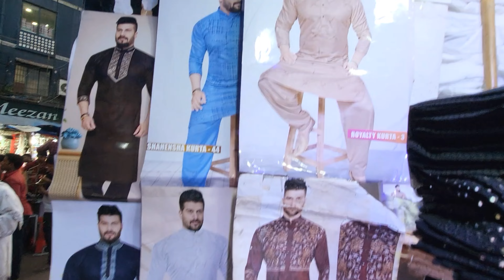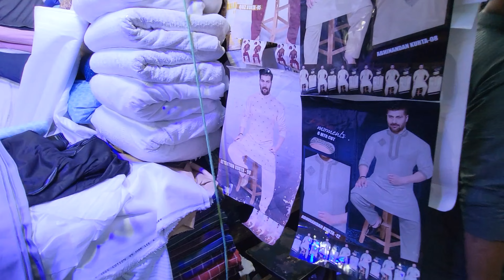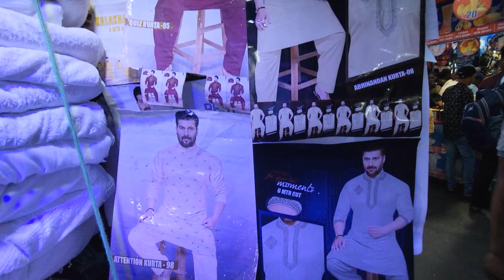Manish Market कपड़े की बड़ी Wholesale मार्किट मुंबई musafirkhana Yaha milta hai har taraha ka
Musafir Khana Market 4 Cloths is a shopping mall located in Mumbai, Maharashtra.
The selection of clothing was amazing - there was a great variety of styles . there were a variety of options to choose from, and it was all fresh trendy febric available here. I highly recommend Clothing Market - the prices are reasonable and the quality of the clothing is low price.
You can even get a variety all kinds of raw material and affordable range.

Musafir Khana Market 4 Cloths is
 7 days open Market
 between 12:00 PM to 12:00 AM.

👉The street address of this place is Mandvi Koliwada, masjidbandar Mumbai, 400001

00:00  INTRO

04:09. IMPORTED DESIGNER FEBRIC
              SHERWANI, pathani
              NATIONAL STORE 2

08:16   Kurta payjama,pant shirt,codra

13:46   PREMIUM QUALITY
             Indo Western, Designer Cloth,
             Sequence, Pathani suits
             Sapari NATIONAL STORE

17:19   Shirting Suiting, Office jubba,
             set, AQSA COLLECTION
19:31   embroidery kurta set, pathani
             Sherwani, Office shirt
             linen, sequence, plain,printed
             suitings & shirtings khandress,
             paper cotton,chiken,sequence
             PATHAN COLLECTION

22:14  NET, Sequence, Sherwani,
            lining, check shirt, soft cotton,
            khadi, wool, polyester,
            WARSI COLLECTION

 SHOPP ADDRESS 👇

FAROOK COLLE📍
 WHOLESALE & RETAIL SHOP
Behind Mini M.K market opp, S.S
musafirkhana Swastik Chember Munbai_400001

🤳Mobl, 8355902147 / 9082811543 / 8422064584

NATIONAL STORE_ 2 📍
WHOLESALE & RETAIL kurtapajama sherwani pathanisuit pantshirt and All types of hajj
SHOP NO, 16 MUSAFIR KHANA MASJID
mumbai_ 400001

MUSHIR COLLECTION 📍
WHOLESALE & RETAIL,
SHOP NO, 7 FATIMA MANZIL, OPP A.T
MARKET S.S MUSAFIRKHANA ROAD MUMBAI _ 1

WARSI COLLECTION 📍wholesale
boski Material K.T. Suiting Shirting & kurta Pahama & all types of febric material available SHOP NO, 4
oop Meezaan Arcede, S.S Musafirkhana Rd.

NATIONAL STORE SHOP NO, 17
ALL HAJ MATERIAL, EHRAM, KURTA PAYJAMA, PANT SHIRT, Pathani, Sherwani, Jhubba, Etc. musafir khana market